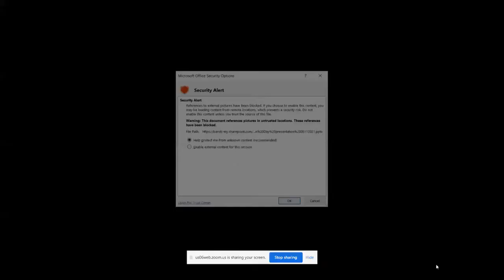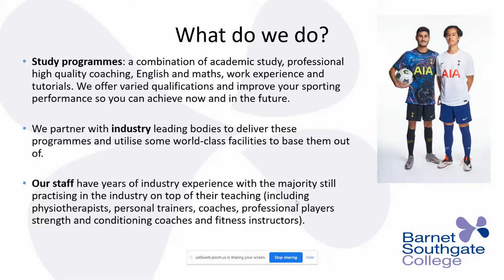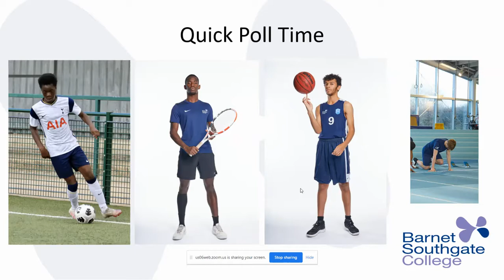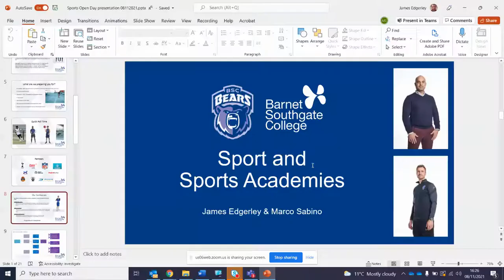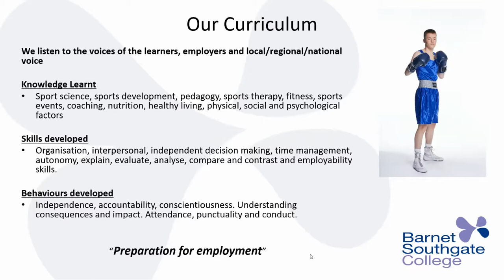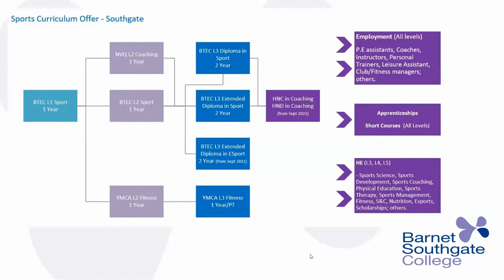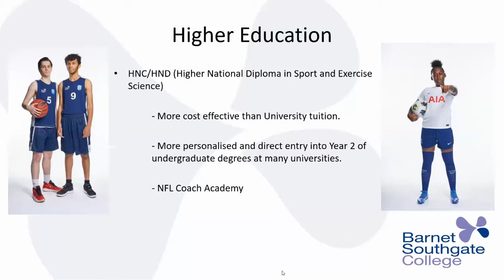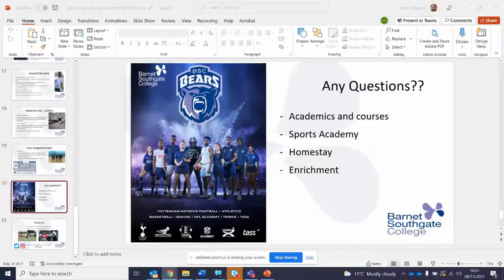Sports and Sport Academies Webinar - November 8th 2021